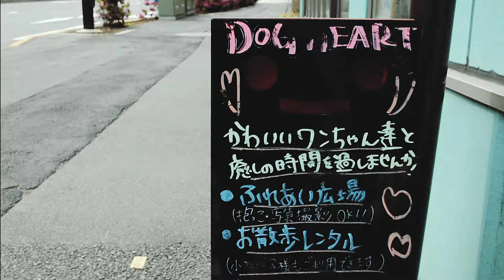Tokyo | Hanging out with Anji from Dog Heart Cafe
We went to Dog Heart from Aquamarine which is a dog cafe in Shibuya. There is the option to either play with the dogs in the cafe or take a minimum 1-hour walk with one and we chose the latter.

Our dog was a gray poodle named Anji who was beyond adorable! This is a short video of our time with her.